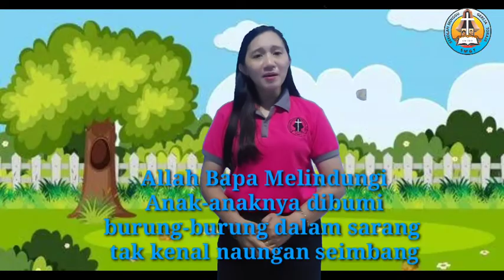Elisa dan Orang-orang Aram